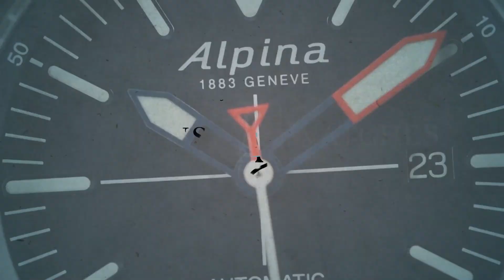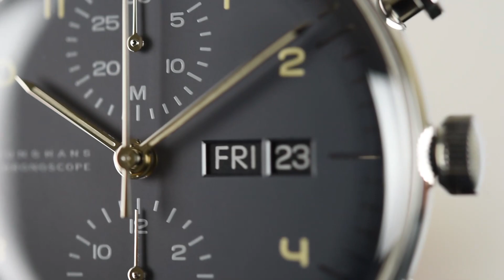Junghans Max Bill Chronoscope 027/4501.05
SeriousWatches is an authorised Junghans dealer and you can view this watch for sale on our site:

The Junghans Max Bill Chronoscope 027/4501.05 is a stylish watch with a mechanical (automatic) movement. This movement, the Junghans Cal. J880.2, is based on the Valjoux 7750. This watch is exceptionally stylish and high quality. The Bauhaus design and style show through the minimalist dial and seemingly simple case design. Seemingly, because in terms of design, less can definitely be more and it can be hard to deduce the essence by leaving things off. Every part of the watch is well-considered. The quality is obvious when you put the Max Bill Chronoscope on your wrist. The finishing is great but also the chronograph pushers feel solid and have a nice audible 'click'. The plexiglass glass has a high dome and a durable sicralan coating. This coating helps protect the otherwise relatively vulnerable plexiglass against scratches. The leather strap is very comfortable and is and matches the hour markers on the dial in a subtle way.